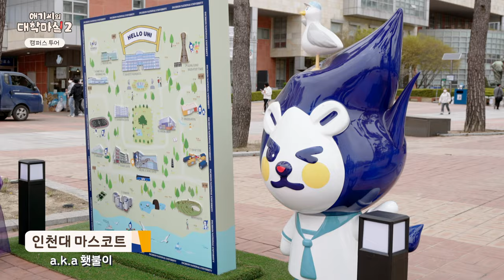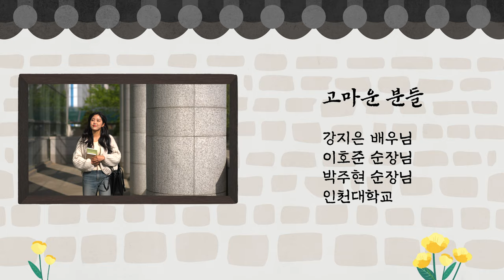인천대 이리오너라 l 애기씨의 대학마실2 EP.02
☆ 300년 전통의 황진사 댁 셋째 딸☆
애기씨의 신명나는 대학 탐방기👩🏻‍🎓

내 오늘은 아름다운 바다와 지성이 어우러진 인천대학교 마실을 좀 다녀왔다네💁🏻‍♀️
인천대가 궁금한 유생들은 어서와서 보시게!